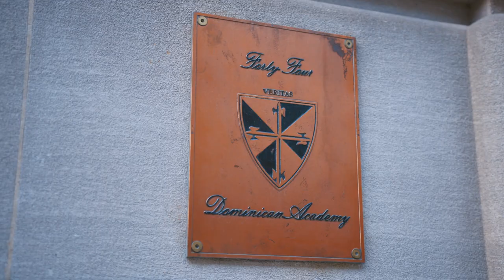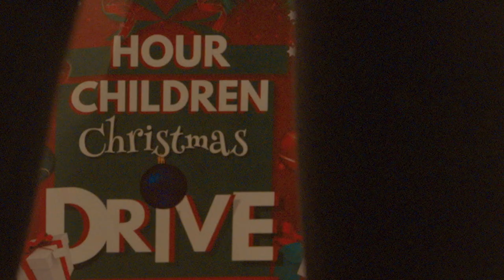Congratulations, D.A. Class of 2025!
Welcome to the Family, D.A. Class of 2025!

We're so excited for you to start your road to D.A.! Join us on January 27, 2021 for our Virtual Accepted Students' Night from 6-7:30 PM (RSVP by visiting to engage with our students and faculty, and see what makes D.A. one of the top high schools for girls in New York State!

Check your acceptance packet for more information about how to claim your spot!